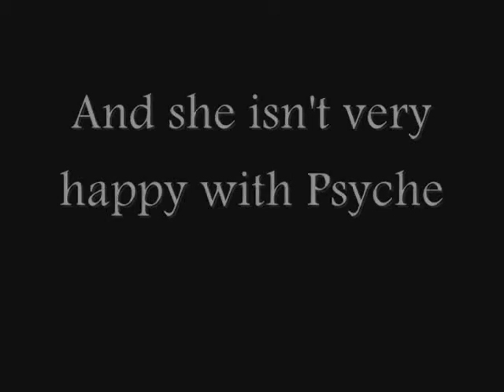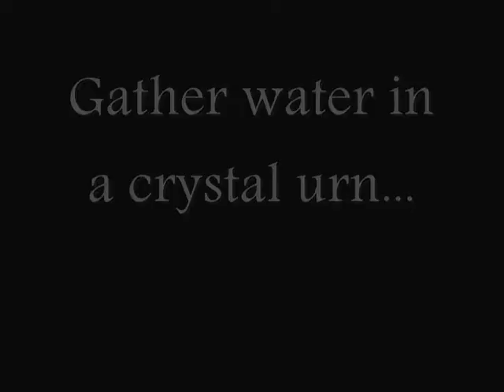CONTRABAND! - Cupid & Psyche Part 2 Theatrical Trailer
Rumors have been floating about concerning the release of Part 2 of the Cupid and Psyche saga.

Wanton Productions can neither confirm nor deny these allegations.  However, upon further investigation, this preview was found on the cutting room floor of Wanton Industries.

While this looks like a fake, our sources aren't sure.  At any rate, keep an eye out this May.

(The pictures used are not mine.  They were found on a google search at this